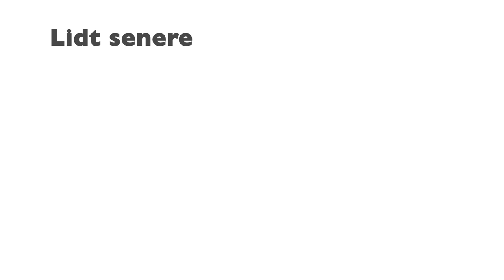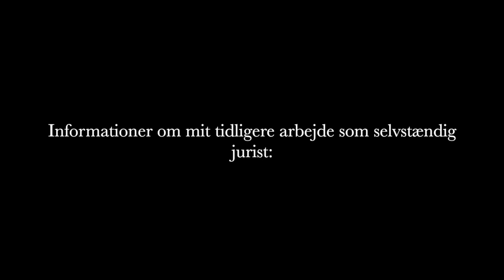Advokatfuldmægtig, Rasmus Munch Søndergaard - Fører min anden retssag!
Her er mine rå og ufiltrerede følelser omkring min anden gang i retten. Som i kan se, var jeg meget nervøs, men det endte med at gå rigtig godt alligevel!

Jeg får desværre formået at slå mine hovedtelefoner ud af telefonen, så det giver desværre noget dårlig lyd i klippet. Håber det er interessant alligevel.